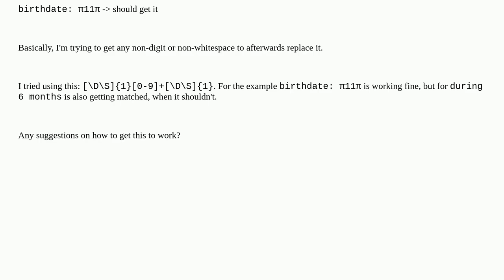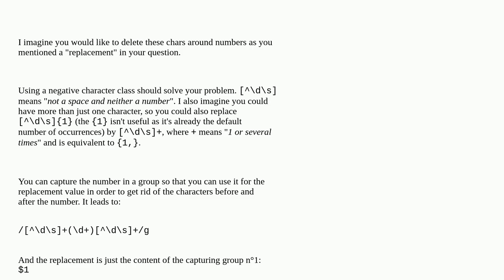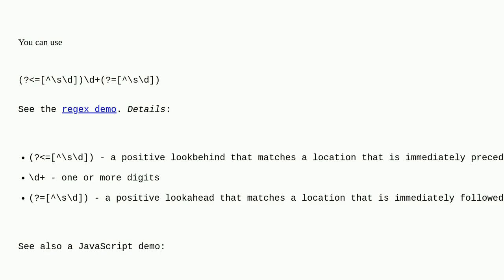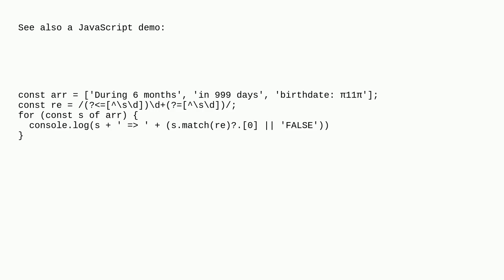Regex non-digit or non-whitespace before and after a digit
A special thanks goes out to the community

  regex javascript